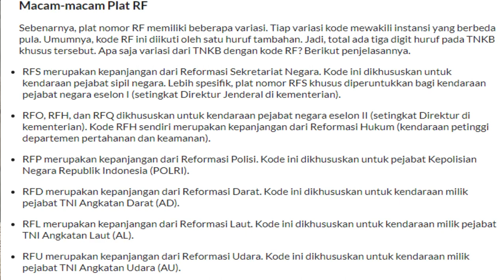Plat RFH Pelaku Pemukulan Di Tol Dalam Kota Ternyata... (Debat Ngartis #15)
Belum lama ini ada kejadian pemukulan di jalan tol dalam kota Jakarta, dengan mobil ber-plat RFH. Katanya plat RFH ternyata adalah plat untuk aparat. Dan korban pemukulan adalah anak seorang anggota DPR Fraksi PDI Perjuangan. Ternyata pelakunya juga bukan orang sembarangan. Siapakah dia? Kita saksikan di Debat Ngartis!